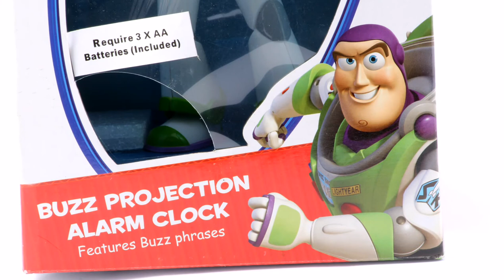Toy Story Buzz Lightyear Projection Alarm Clock - available from Internet Shop UK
BUZZ LIGHTYEAR GENUINE TOY STORY PROJECTION ALARM CLOCK

Official Licensed Product

Allow your child to amaze their friends and enjoy the Toy Story Fun!  The Official Buzz Lightyear Projection Alarm Clock is the most awesome bedroom clock!  Not only does Buzz Lightyear stand out in all his glory, but he projects the time onto the wall and speak cool phrases / theme thune when the alarm goes.

In addition to the projection clock, Buzz Lightyear stands on his own blue base with a LCD clock built in.

Dimensions approximately: 22cm high x 17cms wide (approx 8.5in x 7in)
3  years

Batteries are included.